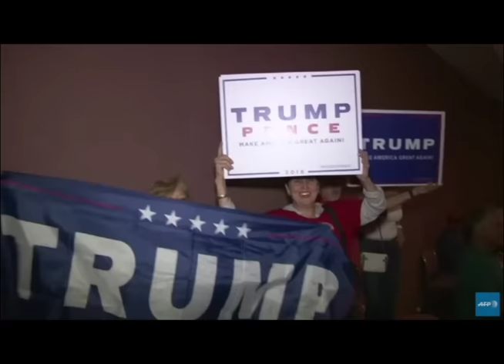El periodista Peter Bernal analiza la sorpresiva victoria de Donald Trump en EEUU